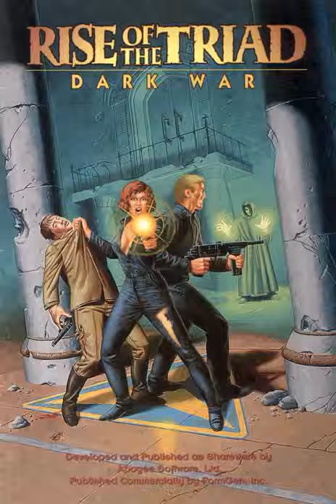I Choose the Stairs Rise Of The Triad OST lossless audio source